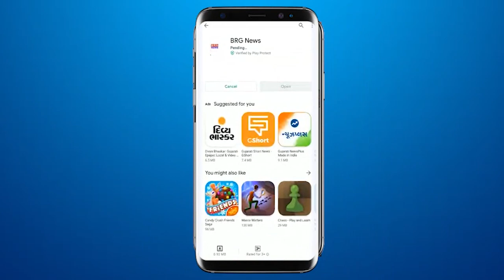Students of Parivartan School for Specially Abled celebrated Independence Day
BRG NEWS  App: